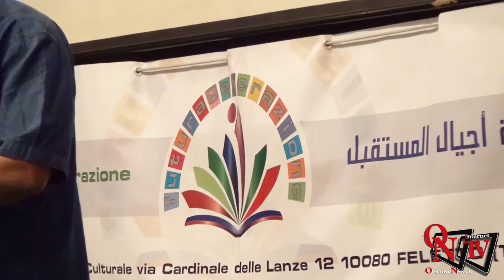Rivarolo Canavese - "Un suggestivo viaggio nel Sistema Solare"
Rivarolo Canavese - "Un suggestivo viaggio nel Sistema Solare" alla Sala Lux con l'Associazione Futura Genarazione